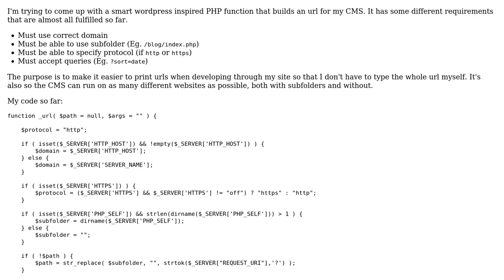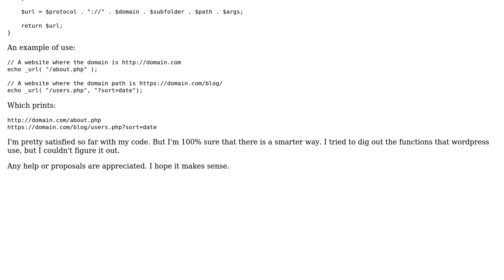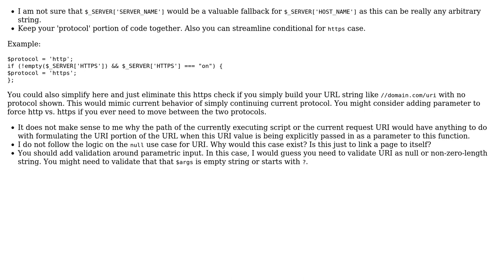A PHP function that prints the url based on path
With thanks & praise to God, and with thanks to the many people who have made this project possible! | Content (except music & images) licensed under CC BY-SA | Music | Images & others | With thanks to user Phoenix1355 user Mike Brant and the Stack Exchange Network Trademarks are property of their respective owners. You are responsible for your own actions.